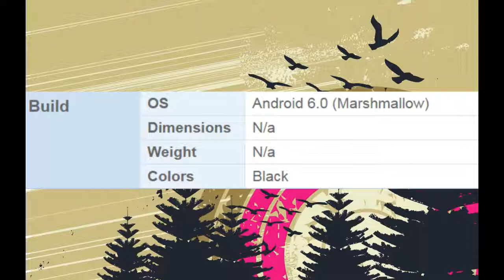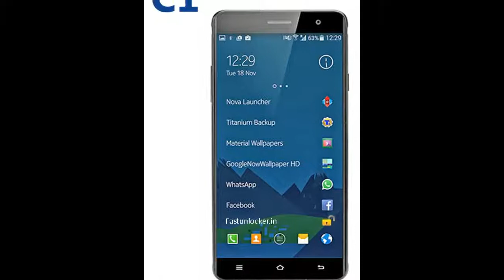Nokia C1 | Coming Soon | Nokia Mobile | Full DETIAL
Whats New

Nokia C1- Back with a Bang!
World Famous Nokia returns with C1, the phone with higher specifications and better chances of survival in today’s Smartphone market. Equipped with dominant but customized Android OS, Nokia C1 is going to be available from september 2016, as soon as the hot summer ends. The company has been struggling since the Android popularity and then the microsoft take over, now Nokia’s C1 is going to be release with much boosted specs and overhauled OS for a better user experience. Earlier half android half windows Smartphone series were disappointing but this time Nokia C1’s specs are promising as coming with front snapper of 5MP and rear mounted 16/12MP the phone will hold a Carl Zeiss lens for better imaging and recording. Nokia will implement Android OS with a twist on C1, last time the result was terrible and resulted in a failed X series but this time we can expect a miracle as the company has embedded the new phone C1 with Intel chipset which ensures a geared up performance and may lead to something better. The phone is powered by a 4GB RAM so that C1 can run every application user wants. With non-removable battery, the phone offers 5.0 inch screen with 294 PPI density for sharp images. C1 may bring company back to life and reenter the smartphone battle. The phone equips 32GB internal storage and external card slot to provide more storage space. C1 by Nokia is said to be 8.6mm slim with 66% screen-to-body ratio which makes it one of the slimmest smartphone ever being offered in today’s market. Nokia C1 will ensure a serious comeback for the evergreen manufacturer.